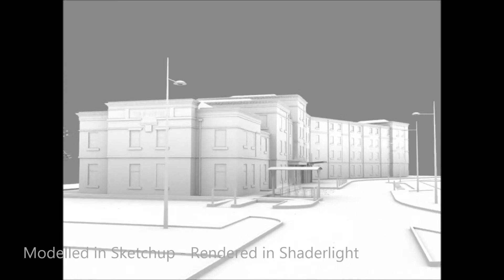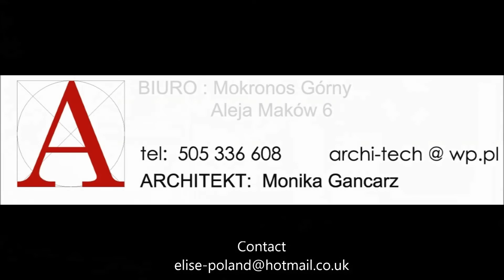Tulip Hotel in Shaderlight, Sketchup & Autocad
Tulip Hotel for Trentham Leisure Limited
by elise design & Archi-Tech

Using Sketchup & Shaderlight - Chalk Render movies in Shaderlight are included.

Architects * Technologists * Structural Engineers * Interior Designers